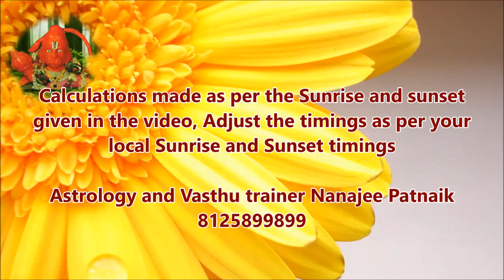"TST" Today's Success Time 19 Septemer by Astrology & Vasthu Trainer Nanajee Patnaik 8125899899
September 19, Monday

Sunrise @ 06:04
Sunset @ 18:15

06:04:00 to 07:04:55: Very Good Pleasant Time
[Compromise Time] [Heart Leads]

07:04:55 to 07:35:23: Mixed Pleasant Time
[Compromise Time] [Lagging]

07:35:23 to 08:05:50: Very Bad Time (V) [R]
[Avoiding Time] [Lagging]

08:05:50 to 09:06:45: Bad Time (V) [R]
[Avoiding Time] [Auspicious]

09:06:45 to 10:07:40: Mixed Time
[Work Minded] [Aggressive]

10:07:40 to 10:38:07: good time for government related works
[Work Minded] [Fast & Heat]

10:38:07 to 11:08:35: Excellent Beneficial time but be careful [Y]
[Beneficial Time] [Fast & Heat]

11:08:35 to 12:09:30: Excellent Beneficial time but be careful [Y]

12:09:30 to 13:10:25: Good Time with heat
[Fast Moving Time] [Mind Leads]

13:10:25 to 13:40:53: Good Time
[Fast Moving Time] [Heart Leads]

13:40:53 to 14:11:20: Very Good Time [G]

14:11:20 to 15:12:15: Good and Mixed time [G]
[Compromise Time] [Lagging]

15:12:15 to 16:13:10: Excellent, Beneficial Time
[Beneficial Time] [Auspicious]

16:13:10 to 16:43:38: Good, Beneficial Time
[Beneficial Time] [Aggressive]

16:43:38 to 17:14:05: Very Bad Time
[Money] [Aggressive]

17:14:05: to 18:15:00: Bad Time
[Money] [Fast & Heat]

18:15:00 to 19:14:10: Bad Time (R)
[Avoiding Time] [Pleasant]

19:14:10 to 19:43:45: Bad Time (R)

19:43:45 to 20:13:20: Excellent, Beneficial Time
[Beneficial Time] [Mind Leads]

20:13:20 to 21:12:30: Excellent, Beneficial Time
[Beneficial Time] [Heart Leads]

21:12:30 to 22:11:40: Mixed Time
[Work Minded] [Lagging]

22:11:40 to 22:41:15: Good Time
[Work Minded] [Auspicious]

22:41:15 to 23:10:50: Mixed Time
[Money] [Auspicious]

23:10:50 to 00:10:00: Very Bad Time
[Money] [Aggressive]